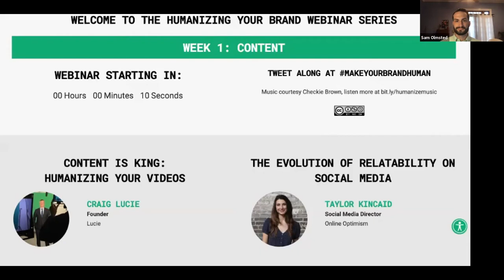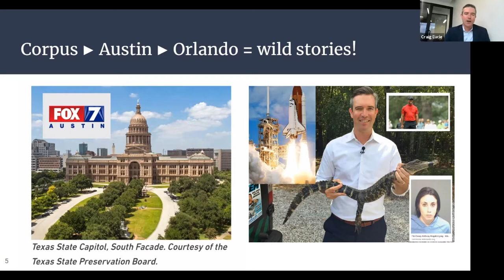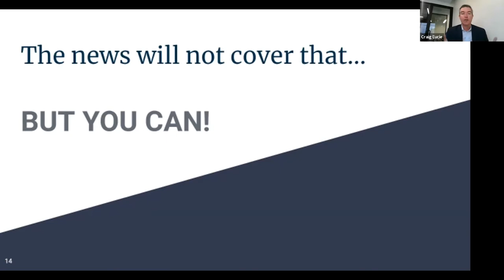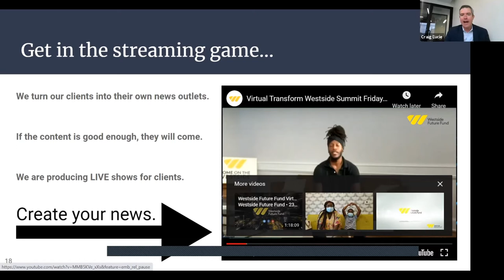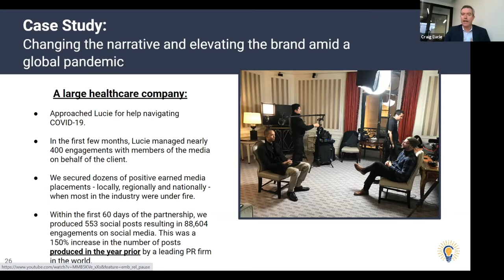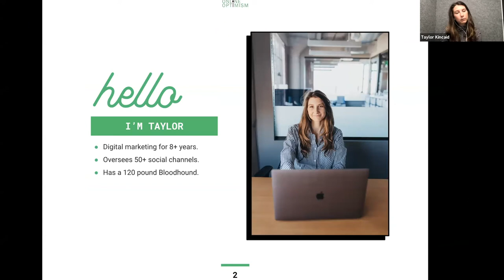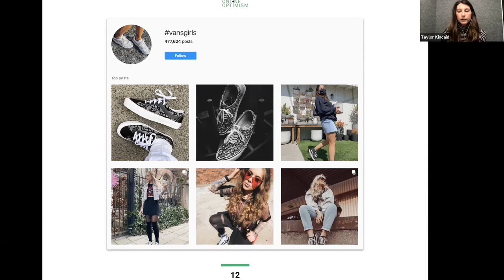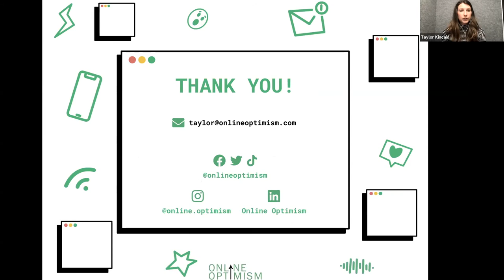Humanizing Your Brand, Week 1: Content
Find out how Craig Lucie, of Lucie Content, and Taylor Kincaid, of Online Optimism are humanizing their clients' brands to make them more relatable with their respective audiences, and to ultimately increase engagement.

This webinar is the first of a series of six webinars being presented by Online Optimism, alongside leading industry experts.